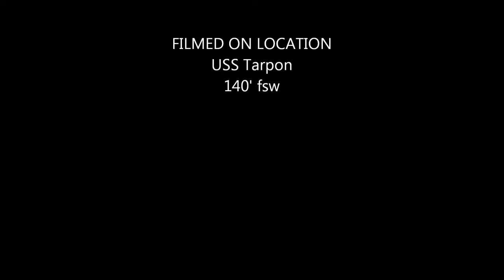USS Tarpon Sharks and Lionfish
6/15/13 dive. 140' fsw.  US Submarine sank off Hatteras, NC